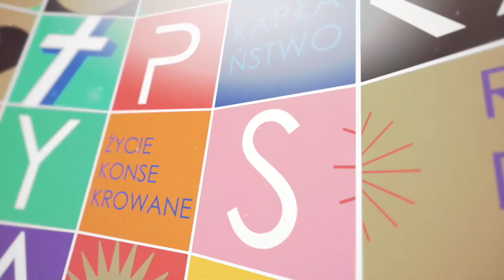Przystan/ Jego miłość otwiera oczy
Jezus znowu ukazał się nad Jeziorem Tyberiadzkim. A ukazał się w ten sposób: Byli razem Szymon Piotr, Tomasz, zwany Didymos, Natanael z Kany Galilejskiej, synowie Zebedeusza oraz dwaj inni z Jego uczniów. Szymon Piotr powiedział do nich: «Idę łowić ryby». Odpowiedzieli mu: «Idziemy i my z tobą». Wyszli więc i wsiedli do łodzi, ale tej nocy nic nie ułowili.

A gdy ranek zaświtał, Jezus stanął na brzegu. Jednakże uczniowie nie wiedzieli, że to był

Jezus.

A Jezus rzekł do nich: «Dzieci, macie coś do jedzenia?»

Odpowiedzieli Mu: «Nie».

On rzekł do nich: «Zarzućcie sieć po prawej stronie łodzi, a znajdziecie». Zarzucili więc i z powodu mnóstwa ryb nie mogli jej wyciągnąć.

Powiedział więc do Piotra ów uczeń, którego Jezus miłował: «To jest Pan!» Szymon Piotr, usłyszawszy, że to jest Pan, przywdział na siebie wierzchnią szatę – był bowiem prawie nagi – i rzucił się wpław do jeziora. Pozostali uczniowie przypłynęli łódką, ciągnąc za sobą sieć z rybami. Od brzegu bowiem nie było daleko – tylko około dwustu łokci.

A kiedy zeszli na ląd, ujrzeli rozłożone ognisko, a na nim ułożoną rybę oraz chleb. Rzekł do nich Jezus: «Przynieście jeszcze ryb, które teraz złowiliście». Poszedł Szymon Piotr i wyciągnął na brzeg sieć pełną wielkich ryb w liczbie stu pięćdziesięciu trzech. A pomimo tak wielkiej ilości sieć nie rozerwała się. Rzekł do nich Jezus: «Chodźcie, posilcie się!» Żaden z uczniów nie odważył się zadać Mu pytania: «Kto Ty jesteś?», bo wiedzieli, że to jest Pan. A Jezus przyszedł, wziął chleb i podał im – podobnie i rybę.

To już trzeci raz Jezus ukazał się uczniom od chwili, gdy zmartwychwstał.